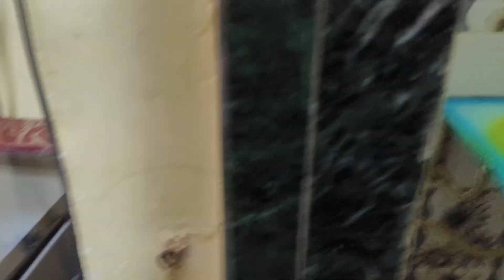2 BHK sale mein 2 floor shaadi Mahal road Amrit Nagar Mumbra 25 lakh negotiable 8104649292